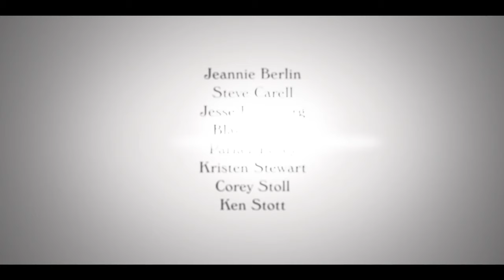OFFICIAL TRAILER: Café Society (2016) - Jesse Eisenberg, Kristen Stewart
A young man arrives in Hollywood during the 1930s hoping to work in the film industry. There, he falls in love, and finds himself swept up in the vibrant café society that defined the spirit of the age.

Set in the 1930s, Woody Allen’s bittersweet romance CAFE SOCIETY follows Bronx-born Bobby Dorfman (Jesse Eisenberg) to Hollywood, where he falls in love, and back to New York, where he is swept up in the vibrant world of high society nightclub life.

Centering on events in the lives of Bobby’s colorful Bronx family, the film is a glittering valentine to the movie stars, socialites, playboys, debutantes, politicians, and gangsters who epitomized the excitement and glamour of the age.

Poignant, and often hilarious, CAFE SOCIETY, a film with a novel’s sweep, takes us on a journey from pastel-clad dealmakers in plush Hollywood mansions, to the quarrels and tribulations of a humble Bronx family, to the rough-and-tumble violence of New York gangsters, to the sparkling surfaces and secret scandals of Manhattan high life.

With CAFE SOCIETY, Woody Allen conjures up a 1930s world that has passed to tell a deeply romantic tale of dreams that never die.